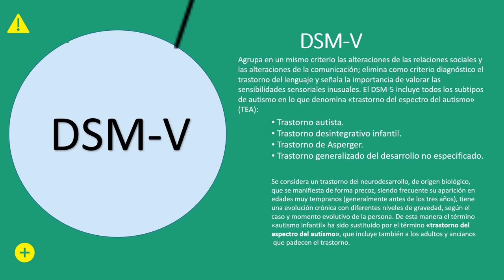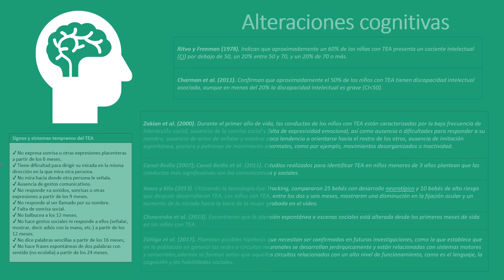Trastorno del espectro del autismo